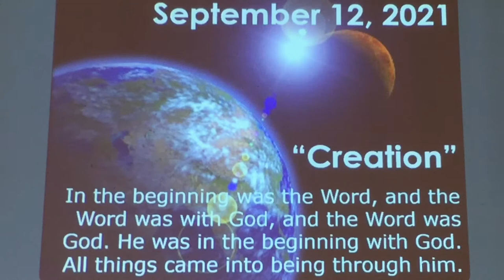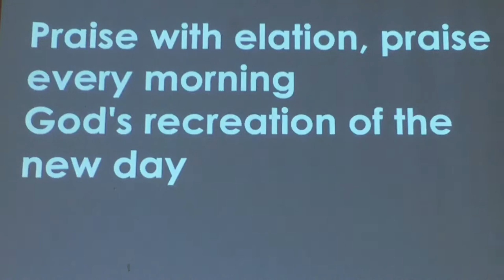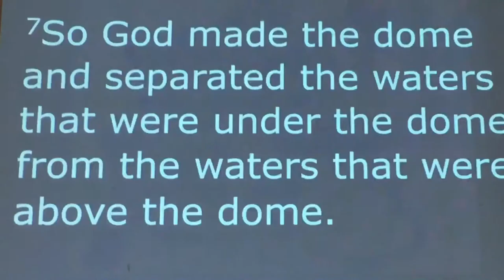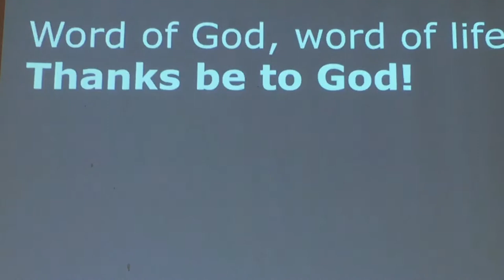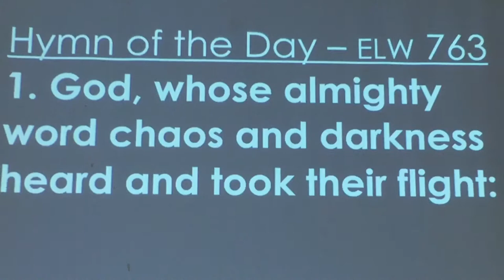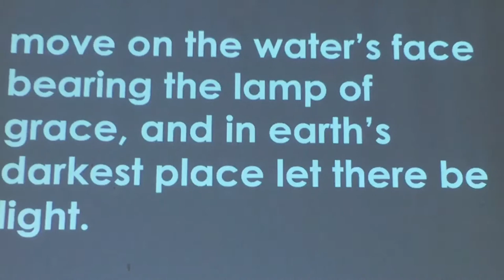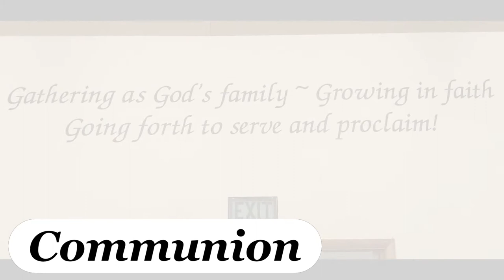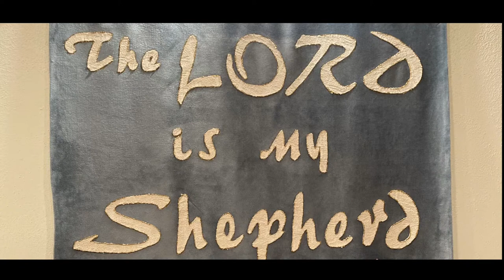Creation | Sept. 12, 2021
Permission to reprint, podcast, and / or stream the music in this service obtained from ONE LICENSE with license # A-718368 and Augsburg Liturgy License # SB-128832.